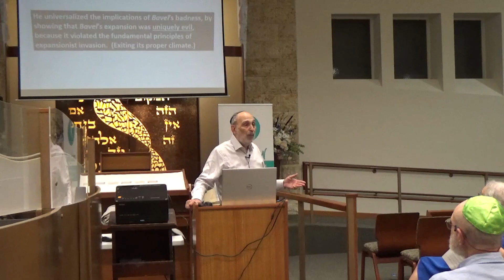How Bad Were the Babylonians? 2023 Elul Lecture with Avi Rockoff